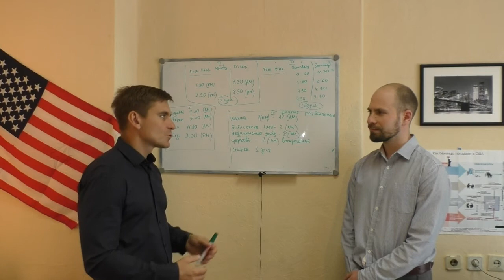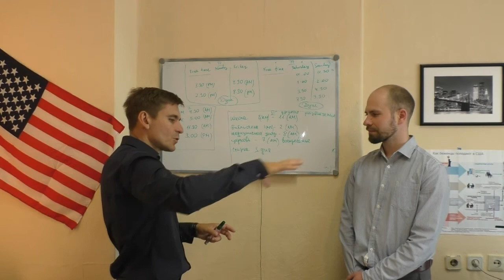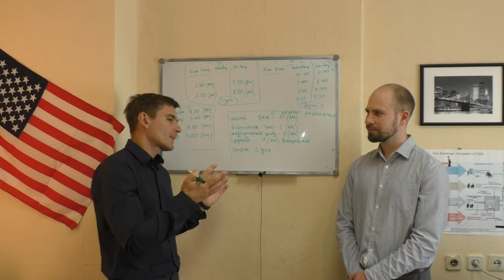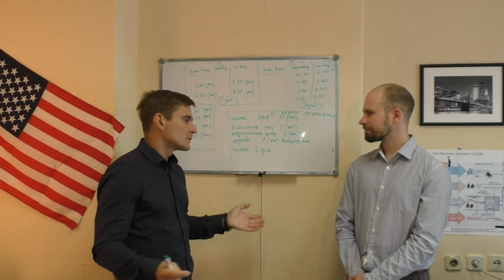аТИПИЧНЫЙ ЭМИГРАНТ ПУТЕШЕСТВИЕ НА 2 НЕДЕЛИ В МИГРАЦИОННЫЙ ЛАГЕРЬ ШТАТА КАЛИФОРНИЯ